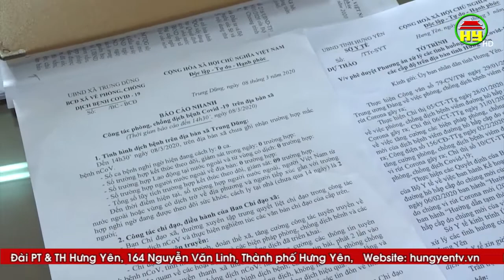Tiên Lữ: Người dân chủ động, tự giác trong phòng chống dịch Covid-19